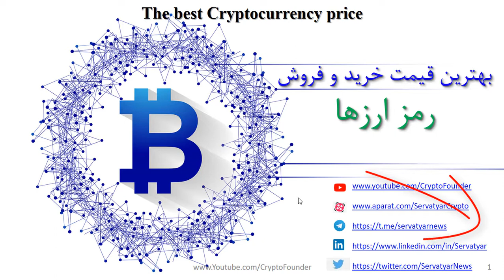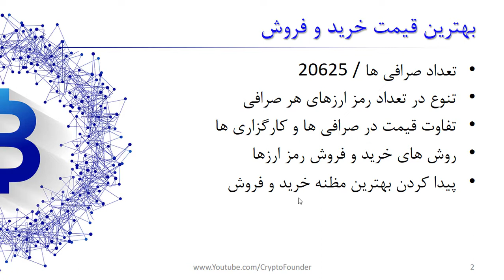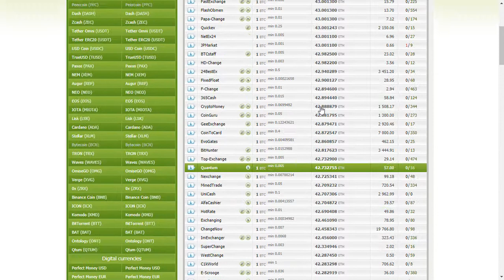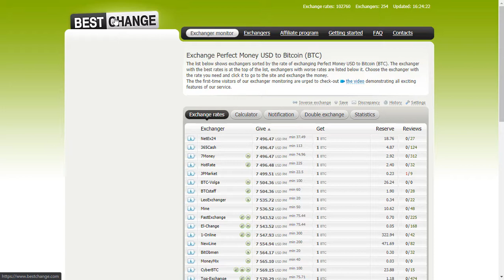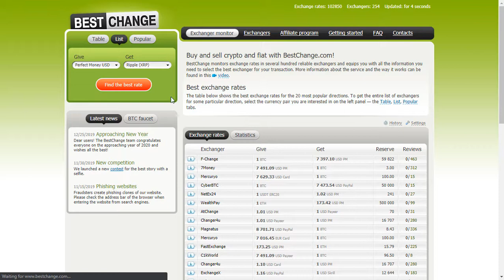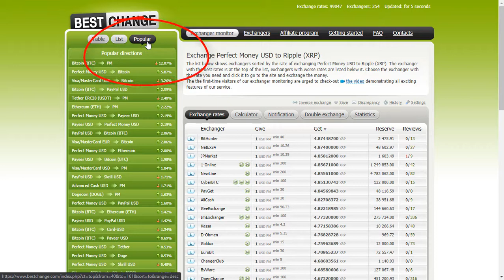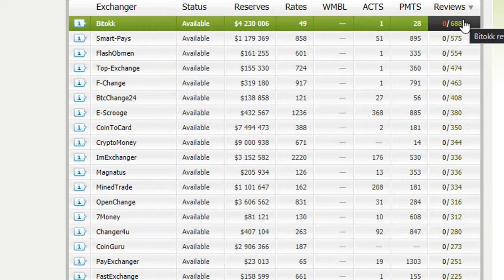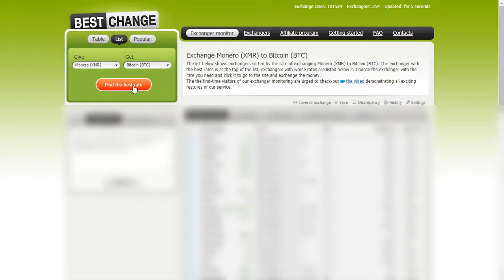بهترین قیمت خرید و فروش بیتکوین | The best price to Bitcoin buy & sell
سود شما در ارزان خریدن است نه گران فرختن ! پیدا کردن بهترین مظنه قیمت خرید و فروش ارزهای دیجیتال / رمز ارزها در بین بیش از بیست هزار صرافی مختلف در دنیا کار بسیار دشواری است. ضمنا با توجه به اینکه قیمت هر صرافی با صرافی دیگر متفاوت است، این کار را سخت تر کرده است. از بین از تعداد صرافی هم مواردی هستند که احتمال کلاهبرداری دارند، پس کار همین جا سخت تر هم شد. بنابراین پیدا کردن یک صرافی معتبر با قیمت مناسب خود یک معارت معامله گری هست. در این ویدیو قصد داریم، روش پیدا کردن بهترین مظنه به همراه صرافی معتبر را آموزش بدهیم. دیدن این ویدیو به همه معامله گران و علاقمندان سرمایه گذار در بازار کریپتوکارنسی توصیه می شود.

فهرست
00:00 مقدمه
02:00 تعداد صرافی های ارز دیجیتال در دنیا
05:45 چرا قیمت ارزهای دیجیتال در صرافی ها متفاوت هستند
10:00 معرفی وب سایت بهترین قیمت خرید و فروش ارزهای دیجیتال
14:45 تبدیل پرفکت مانی و وب مانی به بیتکوین و سایر ارزهای دیجیتال
22:10 ماشین حساب خرید و فروش ارزهای دیجیتال با در نظر گرفتن کارمزدها
24:35 رتبه بندی صرافی ارزهای دیجیتال

Reference:
1- تجربه معامله گری